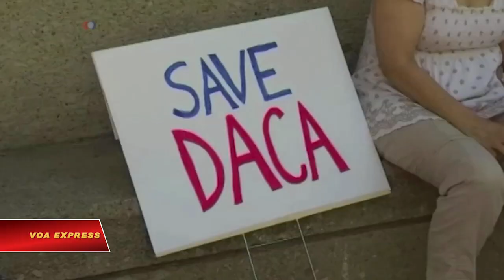15 bang và thủ đô Mỹ kiện chính quyền Trump vì bãi bỏ DACA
15 bang và thủ đô Washington DC đang kiện Tổng thống Donald Trump về quyết định chấm dứt chương trình trì hoãn trục xuất những di dân được cha mẹ đưa sang Mỹ bất hợp pháp từ khi còn nhỏ.
Đơn kiện của các bang do một nhóm các tổng chưởng lý thuộc đảng Dân chủ đệ nạp nhằm bảo vệ đối tượng của Chương trình Hoãn thực thi trục xuất đối với những người tới Mỹ bất hợp pháp từ khi còn nhỏ (DACA). Lý lẽ được đưa ra là kinh tế của các tiểu bang nguyên đơn sẽ bị tổn hại nếu cư dân trong bang bị mất tình trạng hợp lệ.
Đơn kiện muốn tòa can thiệp ngăn chặn quyết định của Tổng thống Trump và duy trì DACA.
Đơn kiện chỉ ra những phát biểu của ông Trump trong chiến dịch tranh cử Tổng thống 2016 và tố cáo rằng quyết định của ông Trump phần nào đó xuất phát từ động cơ phân biệt đối xử chống lại di dân Mexico, vốn là những đối tượng chủ yếu hưởng lợi từ DACA.
Tổng chưởng lý New York, Eric Schneiderman, đi đầu trong nỗ lực pháp lý này tại quận Eastern, New York. Ông cho biết 42 ngàn cư dân New York nằm trong chương trình DACA và sự cáo chung của chương trình này sẽ là một mất mát khủng khiếp đối với họ cũng như gây ra thiệt hại kinh tế to lớn đối với bang New York.
Quyết định của Tổng thống Trump hôm 5/9 chấm dứt một chương trình kéo dài 5 năm nay xuất phát từ thời chính quyền Barack Obama và cũng đồng thời khiến tương lai của gần 800 ngàn di dân trẻ tuổi đang sinh sống và làm việc tại Mỹ trở nên bất định. Hành động của chính quyền Trump khơi mào chỉ trích từ các lãnh đạo doanh nghiệp và tôn giáo, thị trưởng, thống đốc, giới cổ súy cho quyền tự do dân sự, các công đoàn, và những nhà lập pháp phe Dân chủ.